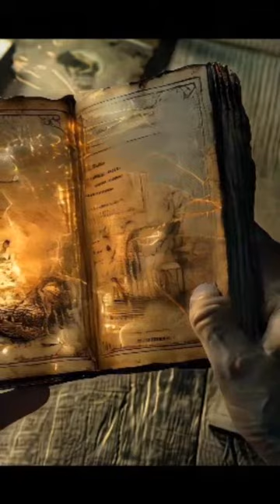Quick Bite History | Fun with History LIVE Show 4-7-24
Just as Fun on Replay!
Welcome to the ultimate live event for history buffs and game lovers alike - "Fun with History: The Variety and Game Show!" This unique live stream combines the excitement of interactive quizzes, the creativity of history-related speed painting guessing games, and a variety of engaging, educational content that makes learning about the past a blast. Whether you're here to test your historical knowledge, guess along in our art challenges, or simply enjoy a fun-filled show, there's something for everyone. Join us live for a chance to participate, learn, and laugh as we dive into history like never before. Don't just watch history unfold, be a part of the story with us!

Tonight's Show includes 2 Exciting rounds of Robotic Speed Painting. The Hollywood A-List Stars and the Famous Rckers Editions.